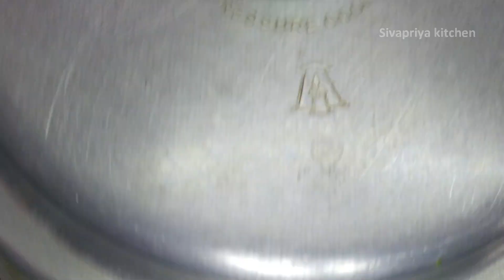Corn Pulao Recipe || Sweet Corn Pulao in Pressure Cooker || Lunch Box Recipe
Welcome to sivapriya kitchen...!!!

In this video we will see how to make tasty sweet corn pulao recipe...!!!

Ingredients:

1 cup basmati rice
water
salt
2 tspn ghee
oil
cinnamon stick
4 cloves
2 cardamom
1 bay leaf
1/2 tspn cumin seeds
2 onion
3 green chilli
1 tspn ginger garlic paste
coriander
3/4 cup corn